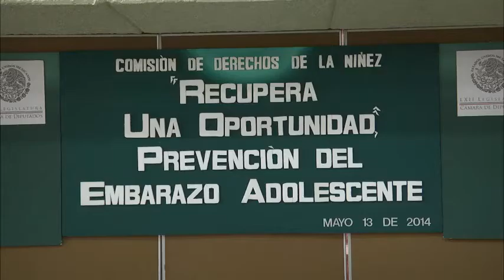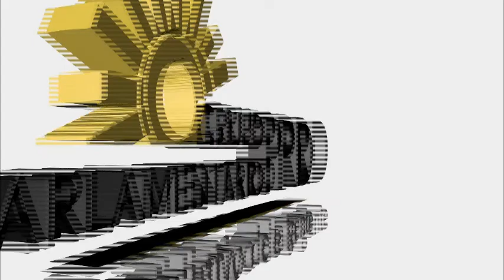FORO: EMBARAZO ADOLESCENTE;LAS TAREAS DEL LEGISLATIVO.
EL EMBARAZO NO DESEADO O PLANEADO EN NIÑAS Y ADOLESCENTES MENORES DE EDAD LAS OBLIGA A VER PASAR SU INFANCIA DE LARGO: VERONICA JUAREZ PIÑA

·         Hay 11 mil niñas entre los 10 y 14 años convertidas en mamás, las cuales enfrentan complicaciones como hipertensión, anemia, partos prematuros, y la más drástica que no tiene regreso; la muerte materno-infantil, dijo.

·         Cuando una niña o adolescente se embaraza, generalmente se piensa que ha sido un acto de irresponsabilidad, sin tomar en cuenta los diversos factores que pueden incidir en el suceso, como la pobreza, la marginación, la desigualdad y la violencia de género que viven las niñas y adolescentes

·         Urgente que los estados revisen su legislación civil con el fin de aumentar la edad mínima de los jóvenes para contraer matrimonio, evitando con ello el embarazo adolescente y dando atención al cumplimiento puntual de los derechos de las niñas y los niños, su acceso a la educación y al pleno goce de sus de derechos y a las oportunidades que les permitan desarrollarse plenamente

MENSAJE Y PROPUESTA DE LA DIPUTADA FEDERAL VERÓNICA BEATRIZ JUÁREZ PIÑA, PRESIDENTA DE LA COMISIÓN DE LOS DERECHOS DE LA NIÑEZ DE LA LXII LEGISLATURA PARA EL FORO: EMBARAZO ADOLESCENTE; LAS TAREAS DEL LEGISLATIVO.